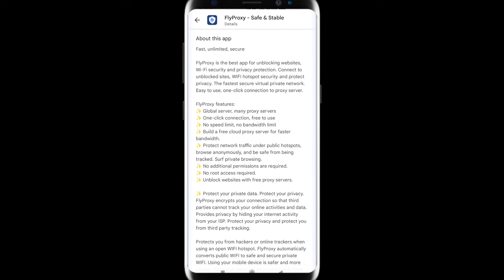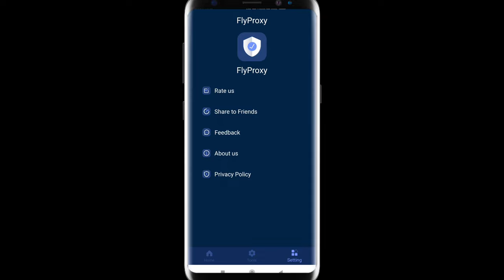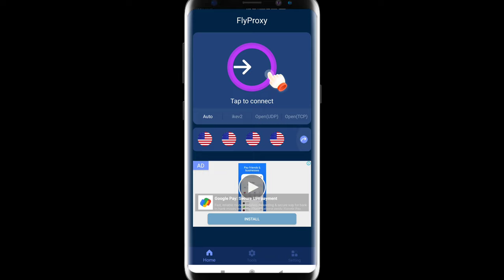Fly proxy safe stable | how to use fly proxy app | flyproxy app kaise use kare | technical mohsim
flyproxy
flyproxy app kaise use kare
flyproxy app
flyproxy stable
FlyProxy
fly proxy safe stable
Fly proxy safe stable kaise use kare
fly proxy safe app
fly proxy app review
how to use fly vpn app
fly proxy app use
fly vpn app kya hai
fly proxy
how to use fly proxy app
fly proxy app kaise chalaye
fly proxy app
How to use flyproxy safe stable